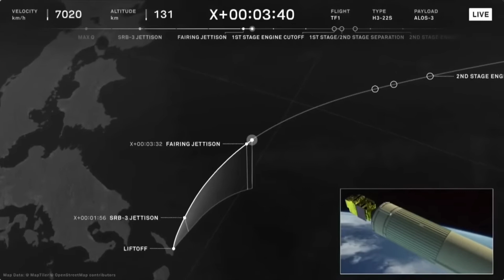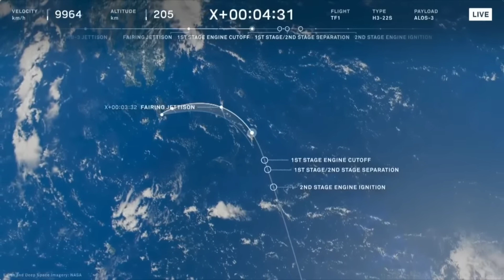I was wrong!! Unrealistic expectations for H3 have put JAXA in serious trouble!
A few days ago, I released an editorial explaining that the failure of the maiden launch of H3 need not be a disastrous thing for the future of JAXA and the Japanese Space Program.
The repercussions of this anomaly and the loss of this expensive payload are serious indeed for JAXA, and the Japanese media and some space experts have been merciless in their criticism.  How quickly we forget that SpaceX encountered similar setbacks during the early days of Falcon 9.